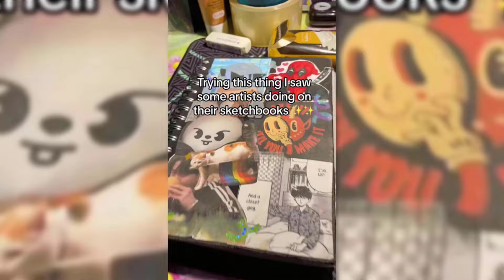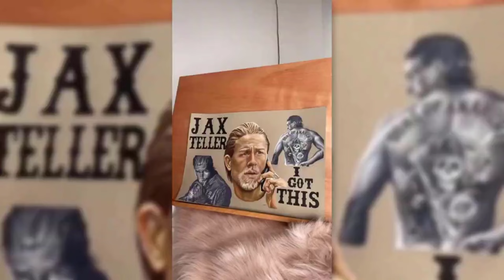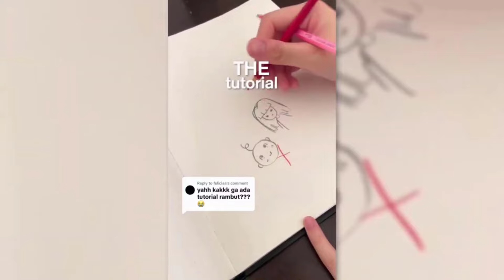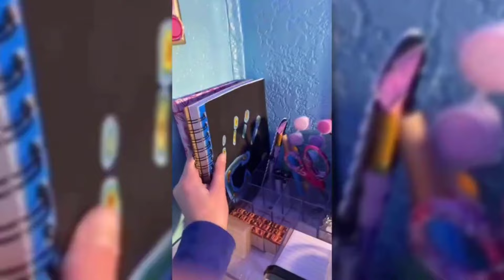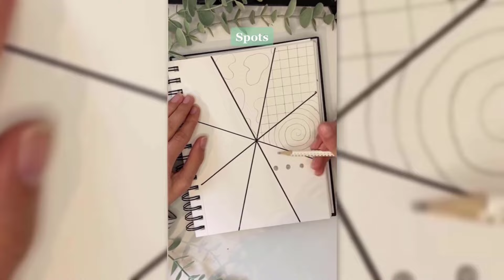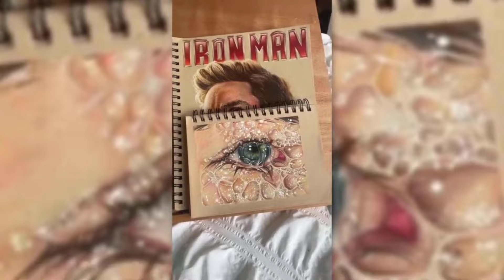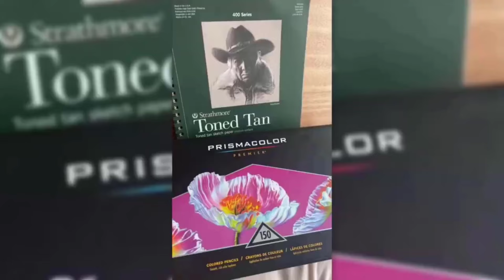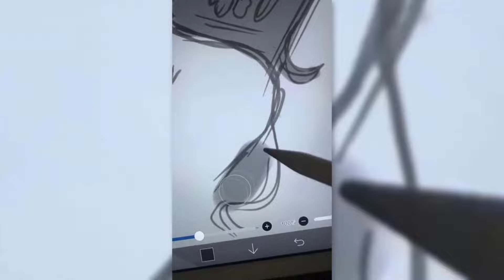😈FNAF Memes To Watch AFTER Movie Release - FNAF COSPLAY & ARTS TikTok Compilation #182